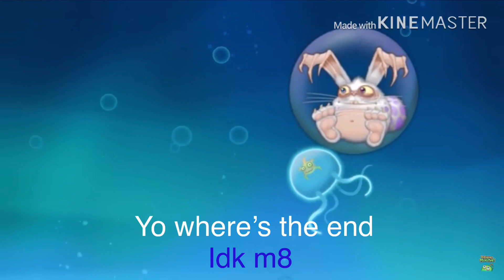Sans island reveal trailer (YTP) (inspired by octomob)